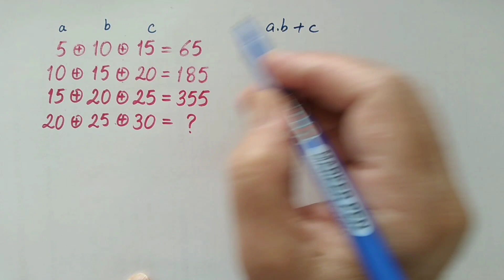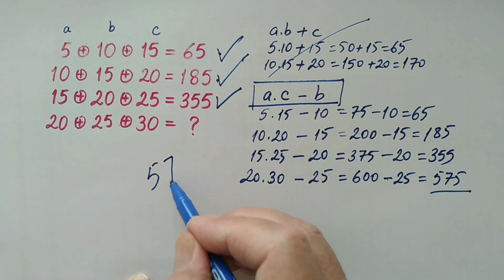MATEMATİK BULMACASI (LET'S SOLVE MATH PUZZLE) 14.08.23